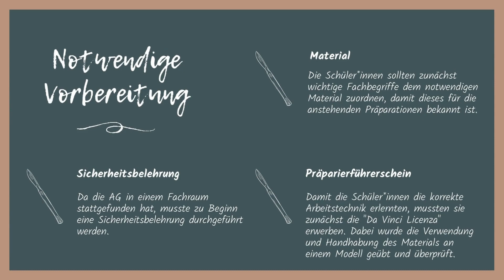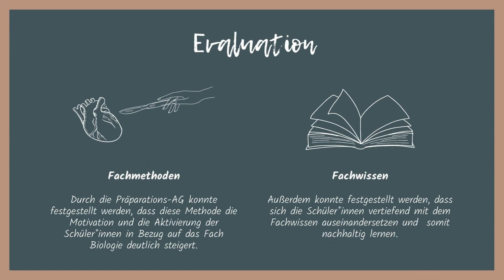sons2023: "Können wir das nicht mal aufschneiden?"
Bitte beachten: zwischen Minute 1:34 und 1:46 zeigt das Video Bilder des Präperiervorganges. Innerhalb des Biologieunterrichtes kommt es vor, dass Lernende Bemerkungen wie beispielsweise „Können wir das nicht mal aufschneiden?“ äußern. Hieraus ergibt sich grundlegend die Problematik, dass die biologische Erkenntnismethode Präparieren nicht mit in die bestehenden hessischen Kerncurricula einbezogen wurde und somit selten im regulären Biologieunterricht eingesetzt wird. Reale Erfahrungen sind für die Lernenden jedoch unersetzlich, fehlen aber durch eine klassische Auseinandersetzung mit den Fachinhalten oftmals. Daher wurde ein Konzept einer AG entwickelt, durchgeführt und evaluiert, das sich ausschließlich mit der Erkenntnismethode Präparieren befasst. „Können wir das nicht mal aufschneiden?“ – Förderung der naturwissenschaftlichen
Erkenntnismethode Präparieren im Rahmen einer AG in den Jahrgangsstufen 9/10" ist eines von 38 MINT-Unterrichtsprojekten beim Nationalen Science on Stage Festival 2023.
Please note: between minutes 1:34 and 1:46 the video shows pictures of the dissection process. Within biology lessons, students sometimes make remarks such as "Can't we just cut it open?" This results in the fundamental problem that the biological knowledge method of dissection was not included in the existing Hessian core curricula and is therefore rarely used in regular biology lessons. However, real experiences are irreplaceable for the Students but are often lacking due to a classical examination of the subject content. Therefore, a concept for a working group was developed, implemented and evaluated that deals exclusively with the knowledge method of dissection.